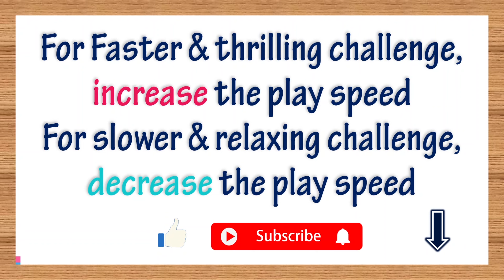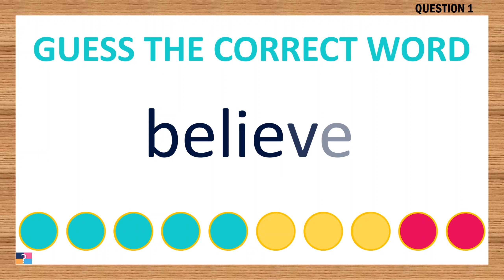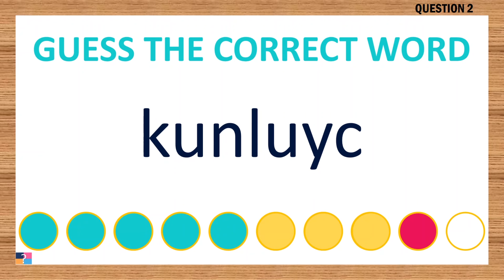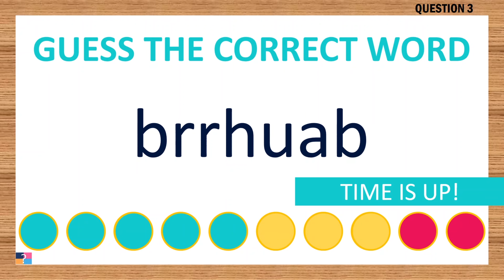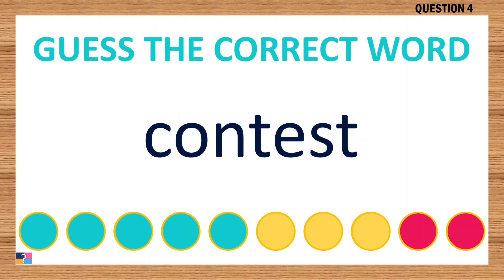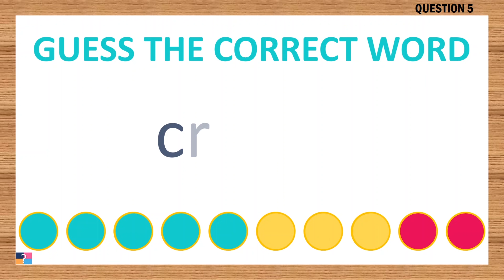[Scrambled Word Game] Can You Unscramble These Words? 7 Letters